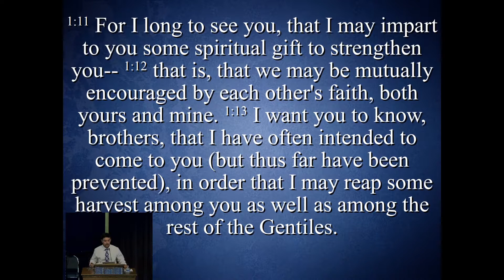"Famous for Faithfulness: Surprised, But Not Ashamed!" By Mansour Khajehpour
"Famous for Faithfulness: Surprised, But Not Ashamed"
by Mansour Khajehpour​

Romans 1:8-17
8 First, I thank my God through Jesus Christ for all of you, because your faith is proclaimed in all the world. 9 For God is my witness, whom I serve with my spirit in the gospel of his Son, that without ceasing I mention you 10 always in my prayers, asking that somehow by God's will I may now at last succeed in coming to you. 11 For I long to see you, that I may impart to you some spiritual gift to strengthen you— 12 that is, that we may be mutually encouraged by each other's faith, both yours and mine. 13 I do not want you to be unaware, brothers, that I have often intended to come to you (but thus far have been prevented), in order that I may reap some harvest among you as well as among the rest of the Gentiles. 14 I am under obligation both to Greeks and to barbarians, both to the wise and to the foolish. 15 So I am eager to preach the gospel to you also who are in Rome.

16 For I am not ashamed of the gospel, for it is the power of God for salvation to everyone who believes, to the Jew first and also to the Greek. 17 For in it the righteousness of God is revealed from faith for faith, as it is written, “The righteous shall live by faith.”